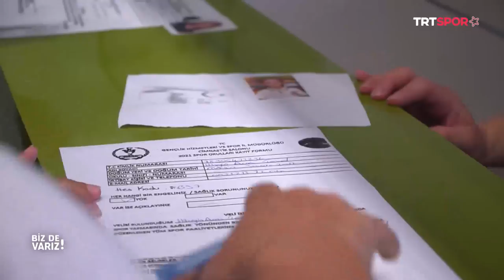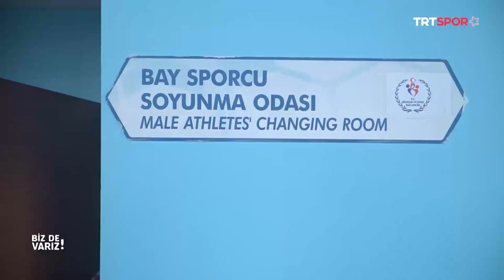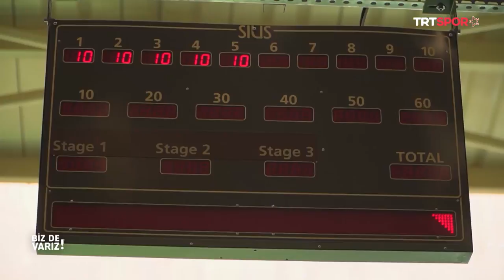Biz De Varız "Mersin" - 1. Bölüm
İllerin Gençlik ve Spor İl Müdürlükleri’nin ön plana çıkardığı spor dalları ve ülkemizin bu spor dallarına yapmış olduğu yatırımların, o ilde bahsi geçen sporlarda başarıya ulaşmış sporcu öyküleri üzerinden ekrana taşındığı “Biz De Varız!” sizlerle.

İlk bölümünün konukları olimpik sırıkla atlama sporcumuz Ersu Şaşma, milli tenisçi Demir Halisdemir, Mersin Gençlik Hizmetleri ve Spor Kulübü tenisçisi Toprak Konya ve milli atıcı Özgür Varlık.

Programda ayrıca Nevin Yanıt Atletizm Kompleksi, Mersin Cimnastik Salonu, Servet Tazegül Spor Salonu, Mersin Olimpik Yüzme Havuzu, Mersin Tenis Kompleksi, Erdemli Atıcılık Poligonu ve Mersin Maliye Gençlik Kampı tanıtılıyor.